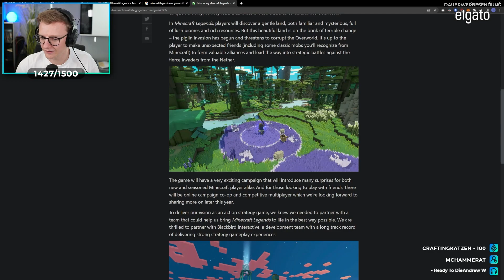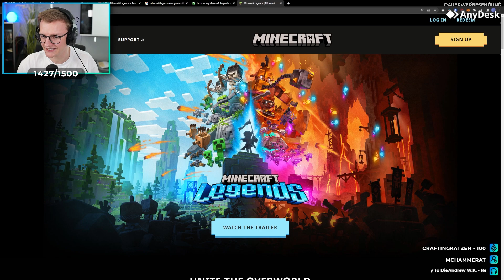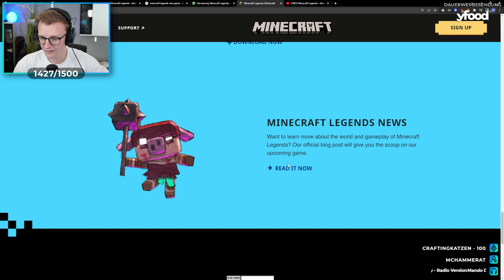WTF! Ein NEUES Minecraft SPIEL angekündigt! - Minecraft Legends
Minecraft bringt einfach ein neues Spiel raus! Das ist Minecraft Legends ein Action Strategie Spiel im Minecraft Universum! Der erste Trailer und reaktion! Der Minecraft Legends Launch soll 2023 sein!

⚙️ Create Live 3 ⚙️

Die mit * markierten Links sind Ref-Links oder Werbung für die ich eine kleine Provision bekomme. Für dich entstehen keine Kosten.